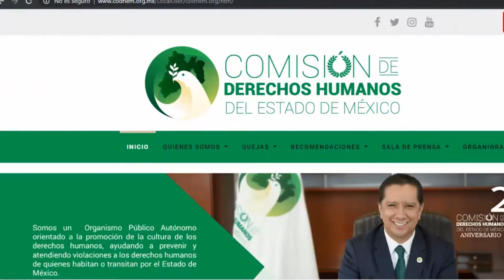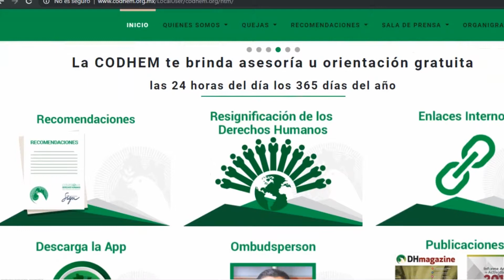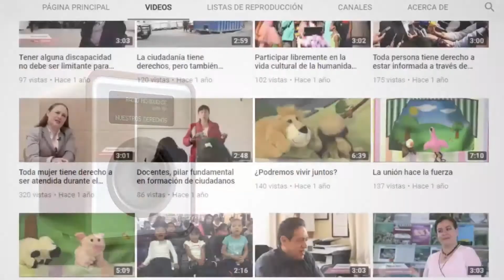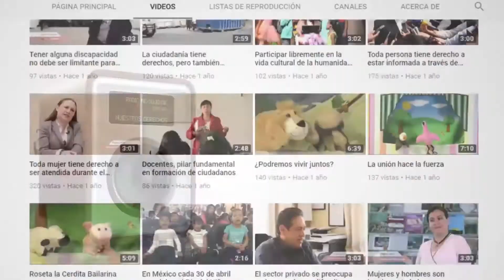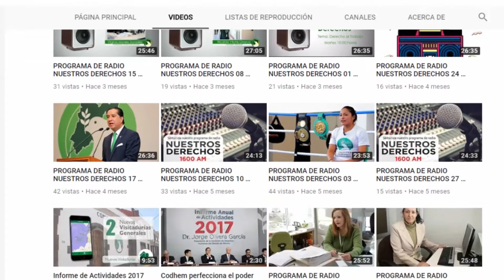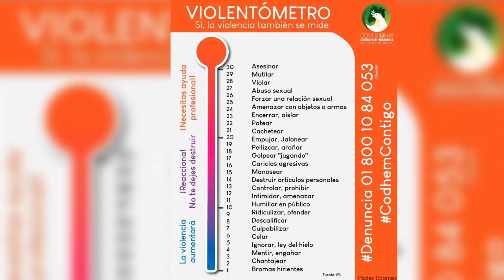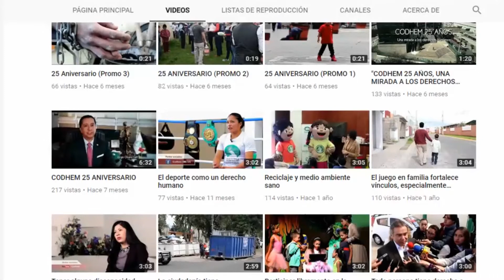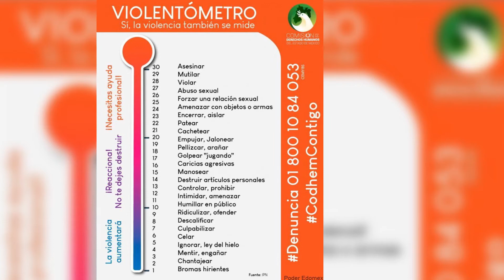"Violencia en el noviazgo". Nuestros Derechos, 19 de febrero 2019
La Comisión de Derechos Humanos del Estado de México trabaja en favor de las mujeres para evitar que sean víctimas de cualquier forma de violencia, abuso físico, mental, económico o sexual. Habla el especialista Alejandro Gutiérrez Cedeño.